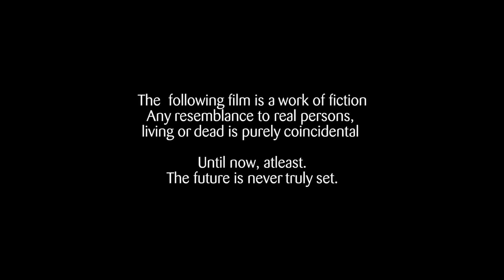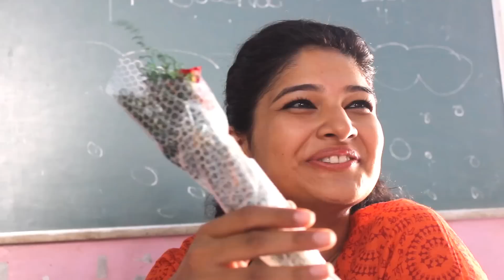Short Film : Miss LUDO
"JISM KABHI JHOOTH NAHI BOLTA. "

INvictus Productions
Presents

'Miss LUDO'
A Fictitious short film on an intensive subject.